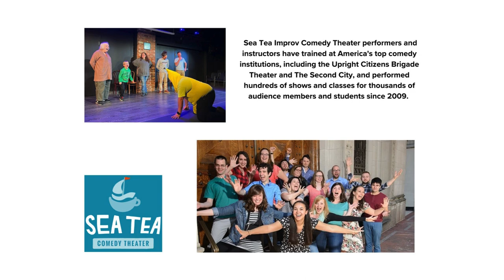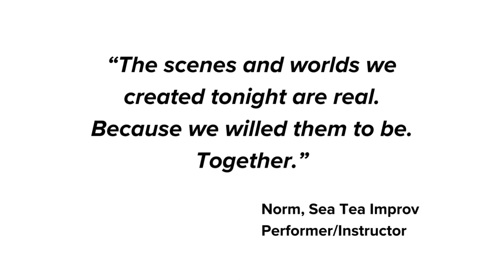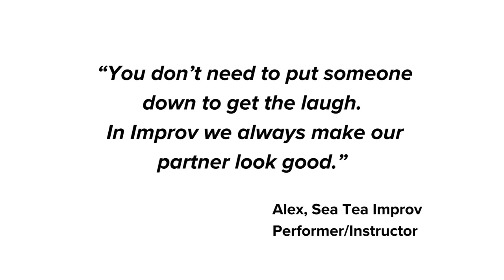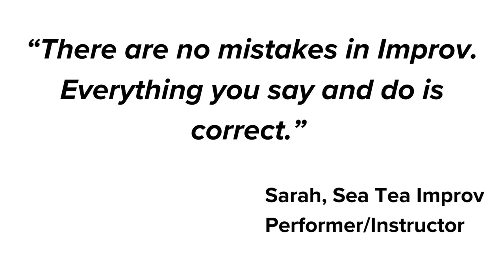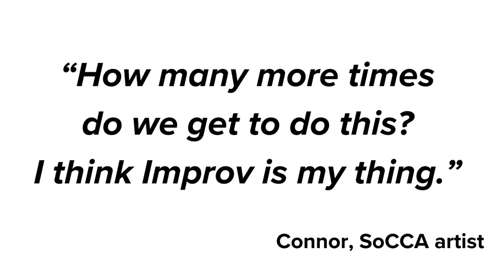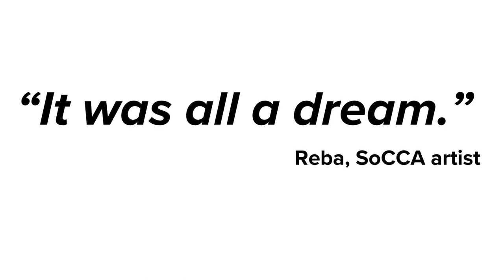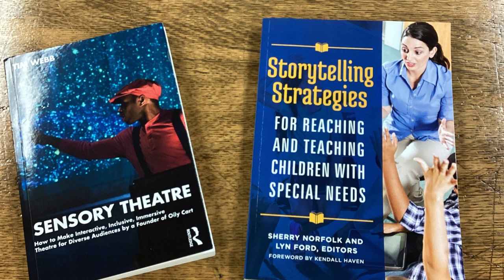SoCCa: November 2023 Artist of the Month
In August 2023, the Southington Library partnered with Southington Community Cultural Arts’ (SoCCA) All Access Art Program to offer ImprovAbility! an Improv comedy performing arts experience for intellectually and developmentally disabled adults.

Participants completed improv workshops with Hartford-based Sea Tea Improv Comedy Theater and created collaborative mixed media art pieces inspired by their comedic experiences.

ImprovAbility! Live, Love and Laugh showcases that arts participation can and should be accessible and enjoyable for all.

This exhibit ran at the Southington Library in November 2023.